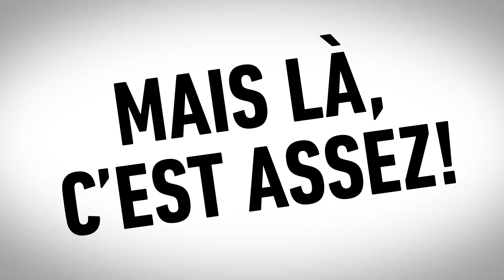Déterminées à gagner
Projet CSN FSSS fait avec After-Effects.